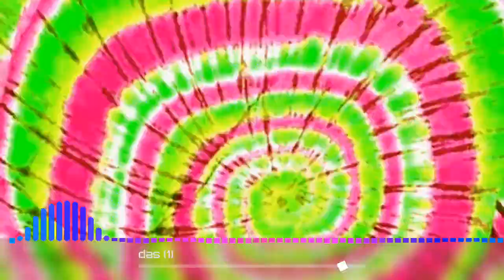bifftek - hard techno